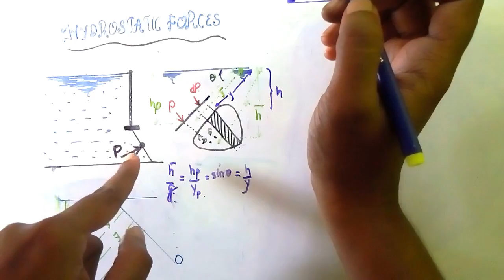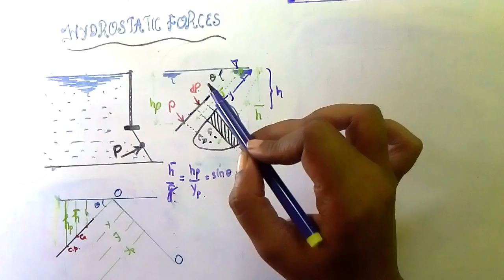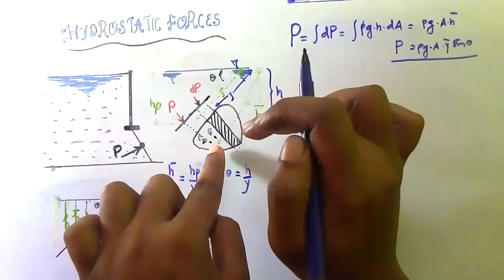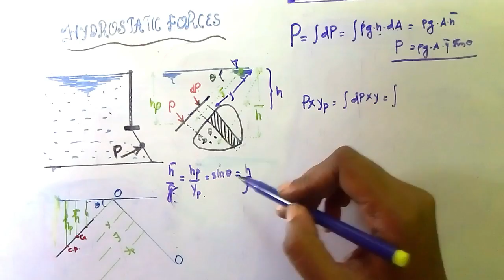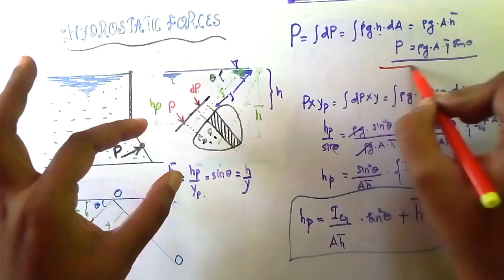HYDROSTATIC FORCES IN AN INCLINED PLANE SURFACE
This video describes how to calculate hydrostatic forces on inclined surfaces and how it can be easily related to daily life applications. Detailing in syllabus based topic is done to get a friendliness with textbooks. The usual tendency to mug up equations are prevented and are explained with acceptable clarity so that students won't forget it.